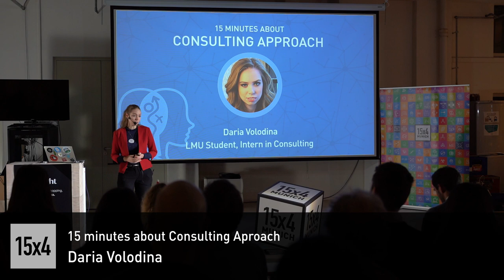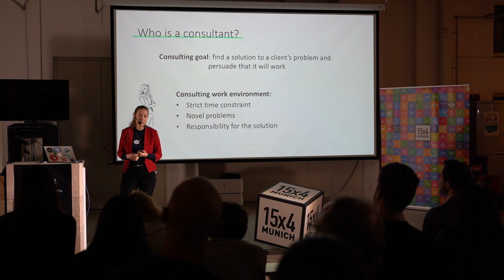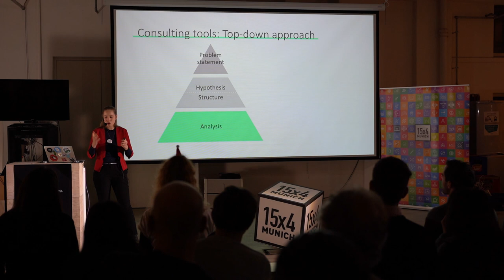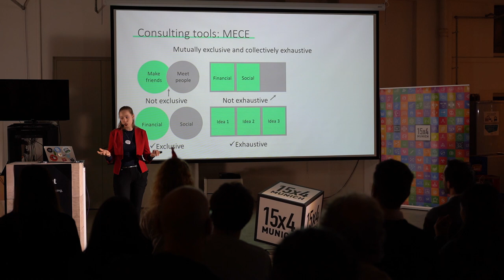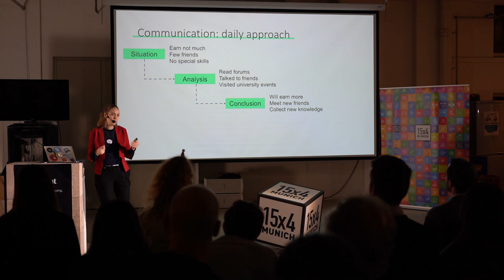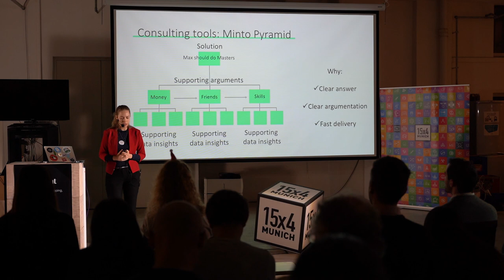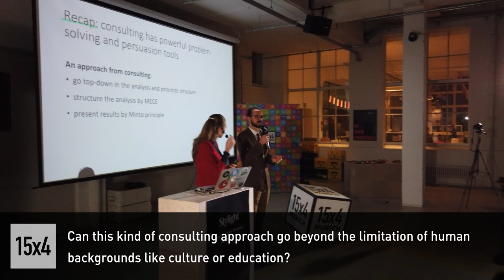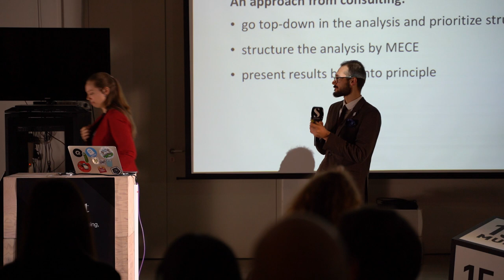15 minutes about Consulting Approach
Daria Volodina
LMU Student, Intern in consulting

Every day, consultants develop solutions in a very complex and time-constrained environment. Who are consultants? What tricks help them solve clients’ problems? We invite you to 15x4 Munich to get to know the consulting approach and its specifics.